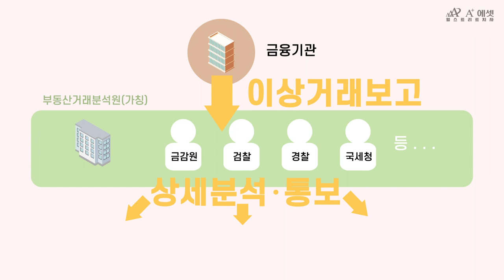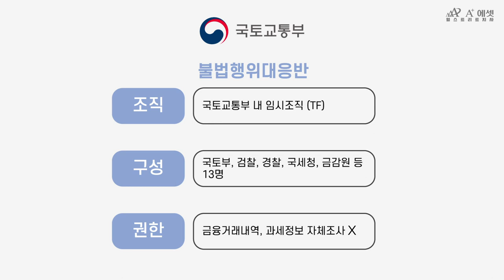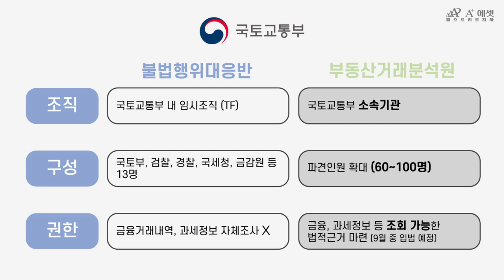2021년 신설예정인 부동산거래분석원에 대해 알아보자!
최근 정부는 국토교통부의 불법행위대응반을 확대, 개편하여 "부동산거래분석원(가칭)"을 2021년 초에 신설할 것을 발표하였습니다.

개인의 금융, 과세정보를 조회할 수 있는 법을 제정할 것이라고 해서 이슈가 되고 있는데요.
그럼 금융위원회의 금융정보분석원과 자본시장조사단을 모델로 한 부동산거래분석원을 함께 살펴볼까요?

* 원하시는 내용 빠르게 찾아보세요!
00:30 부동산거래분석원 설명
00:43 금융정보분석원, 자본시장조사단 설명
01:31 불법행위대응반의 한계
01:50 부동산거래분석원 확대, 개편 내용
02:07 개인정보보호 이슈